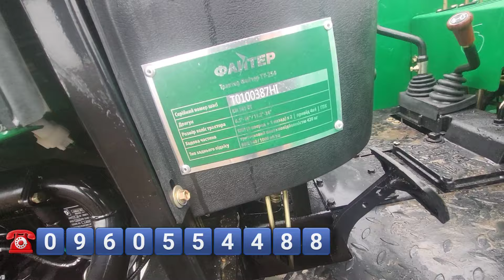Розпродаємо залишки Файтер 254 трактори ДЕШЕВО